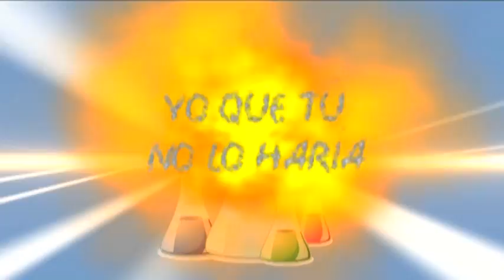Ciencia Divertida en VEA